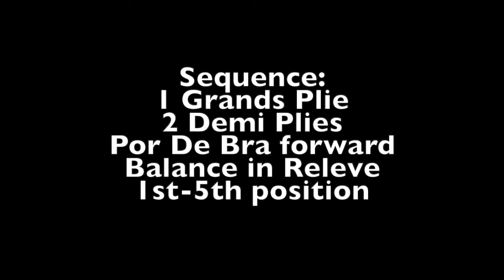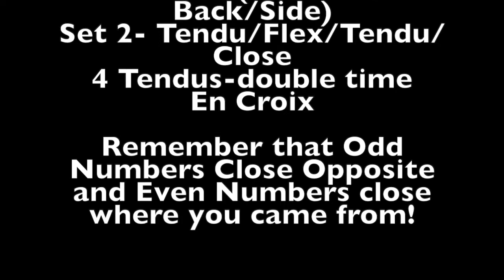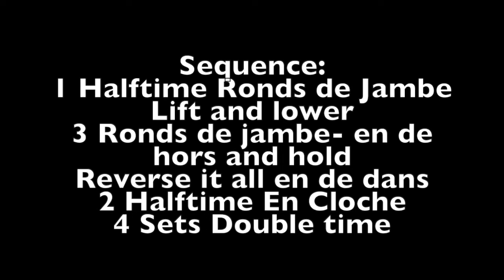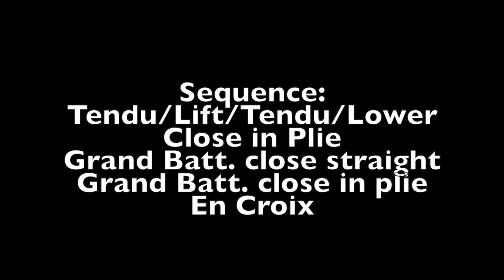Ballet Barre with Ms. Erica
Recommended for Levels 3-5 & Adult Class